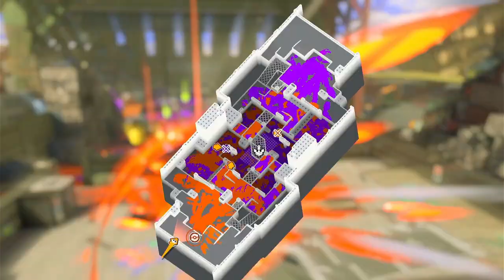Splatoon 3 - My first scrim using the Splatana Wiper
Recently I decided to start learning how to play one of the new weapons introduced in Splatoon 3, the Splatana Wiper (secretly it's just an excuse to use Ultra Stamp more). This is my first scrim trying the weapon vs Squidding Good + Bray.